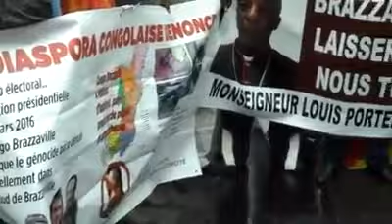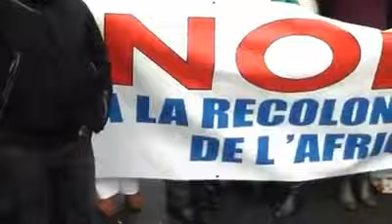L'Afrique dit NON à la recolonisation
PARIS le samedi 30 avril 2016